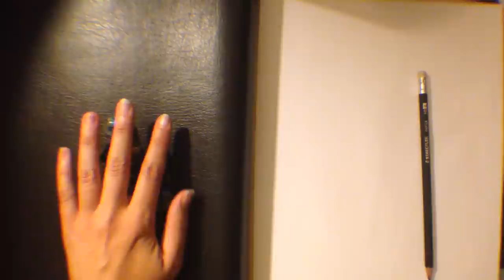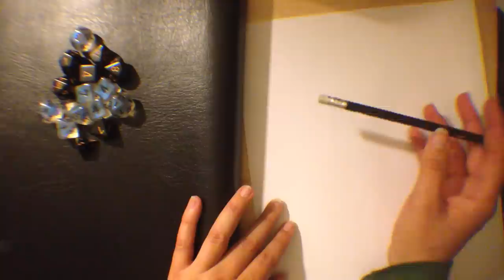Dice Rollin' & Writin' | ASMR | clacking, tapping, pencil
Just rolling my dice sets and writing down random numbers.  No talking.

Gift my Channel, all gifted items will be used directly for producing more and better videos for you!